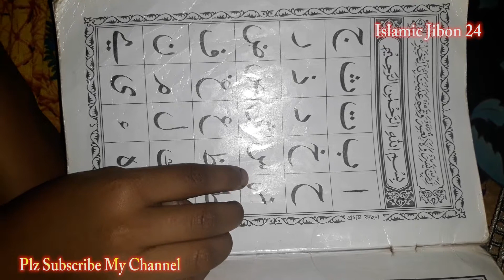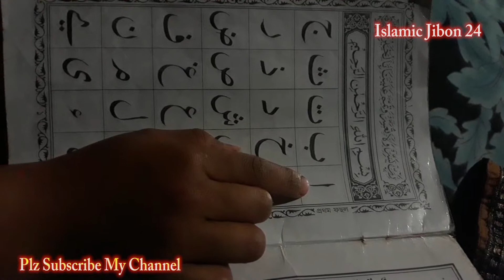Learning Al Quran Easy in Bangla Part 02 | নূরানী বাংলা কুরআন শিক্ষা পাঠ 2 | Al Quran Education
“নিজে কুরআন শিক্ষা করি, অপরকে শিক্ষা দেই”
সহজ পদ্ধতিতে নূরানী কুরআন শিক্ষা
সহজ পদ্দতিতে সহিহভাবে কুরআন শিখুন
আকর্ষনীয় পদ্ধতিতে কুরআন শিখুন
প্রযুক্তি ব্যবহার করে আরবী শিখুন
আরবী হরফ উচ্চারণের বাস্তব পদ্ধতি
বাংলা উচ্চারণে পবিত্র কোরআন তেলাওয়াত
আরবি হরফ সহজ পদ্ধতি .
Learn Quran Reading from Basics
Nurani Quran Shikkha
এসে গেল !!বৈজ্ঞানিক পদ্ধতিতে সহী “কুরআন শরীফ” শিক্ষা
বৈজ্ঞানিক পদ্ধতিতে কোরআন শিক্ষার সেরা সফটওয়্যার

.আসসালামু আলাইকুম, প্রিয় শ্রোতা: কুরআন শুনা ও অন্যকে শুনতে সাহায্য করা নেক আমল বা সৎকর্ম।

..আপনার প্রচেষ্টায় কুরআন পৌঁছে যাবে কোটি মানুষের কাছে। আর আপনি এই পুরো সৎকর্মের অংশীদার হবেন। দুনিয়া ও আখেরাতে আপনার কল্যান হোক। আ

Bangla gazal bangla gazol o modinar bulbul,
bangla gazol mp3,bangla gazol mp4,bangla islamic song,best of bangla latest song,
bangla gazol,bangla gazol2018,all tumi sob, bangla song,
bangla gazol video,bangla islamic song, bangla song
bangla song,bangla latest song,bangla song 2018
Bangla new gazol, bangla islamic new song,new gazol

EDIT BY:Nahid Hasan
Md Hossain .Al Quran Education.